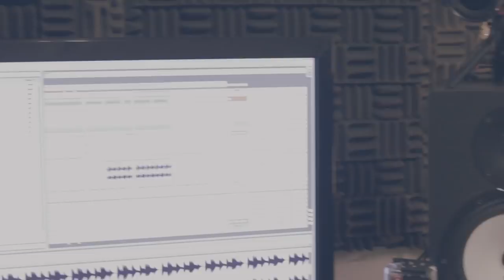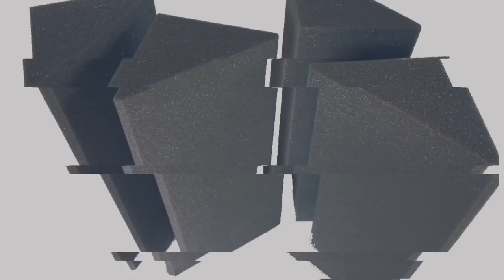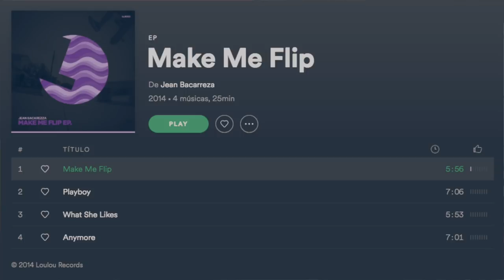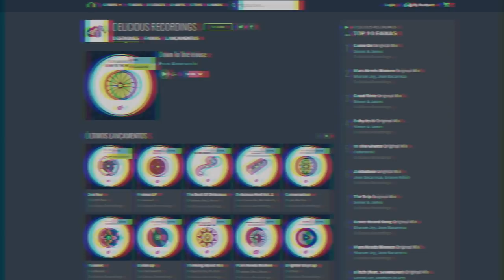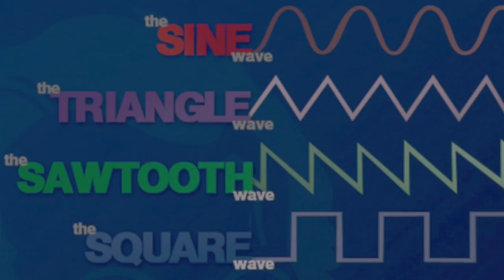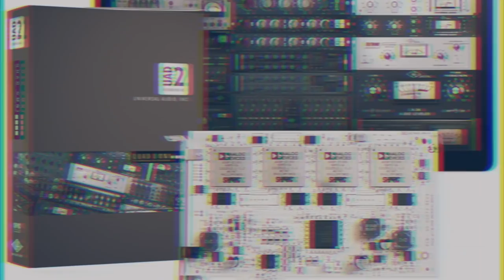HOME SWEET STUDIO APRESENTA - JEAN BACARREZA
Jean Bacarreza, o artista boliviano é descrito como `ùm dos artistas mais talentosos da nova música moderna dançante``. (HouseMag, Brasil) e tem rapidamente se estabelecido como principal nome da indústria - lançando e mixando faixas com respeitadas gravadoras como: Toolroom, Nervous, Safe Music, Bunny Tiger, ERYN, Be One, Glasgow Underground, Tiger Records, Erase e Smiley Fingers. O coração de Jean Bacarreza bate por todos as variedades musicais e o resto você pode descobrir experienciando sua personalidade altamente enérgica e dinâmica.

A série Home Sweet Studio visa mostrar o ambiente de trabalho do(a) artista. Sendo dentro da sua casa ou em outro local, o estúdio de gravação acaba sendo a sua segunda casa. Através de uma entrevista e um home tour, o(a) artista conta suas técnicas de produção, história e sua rotina de trabalho no local.

Jean nos contou um pouco sobre seu studio, sobre o início de sua carreira e sobre como a música esta se comportando no mercado atual.